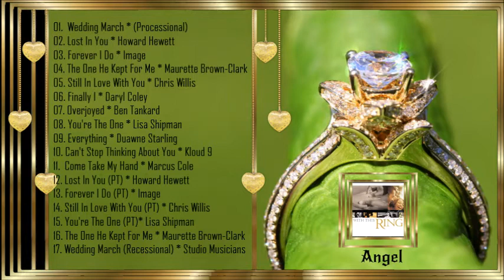With This Ring 💍 Forever I Do * Wedding Album * Various Artists "2009"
0:00:01༺♥༻01. Wedding March (Processional) * Studio Musicians
0:02:14༺♥༻02. Lost In You * Howard Hewett
0:05:18༺♥༻03. Forever I Do * Image
0:10:54༺♥༻04. The One He Kept For Me * Maurette Brown-Clark
0:15:26༺♥༻05. Still In Love With You * Chris Willis
0:19:46༺♥༻06. Finally I * Daryl Coley
0:24:04༺♥༻07. Overjoyed * Ben Tankard
0:28:57༺♥༻08. You're The One * Lisa Shipman & Hallerin Hilton Hill
0:33:40༺♥༻09. Everything * Duawne Starling
0:37:39༺♥༻10. Can't Stop Thinking About You * Kloud 9
0:41:58༺♥༻11. Come Take My Hand * Marcus Cole
0:46:44༺♥༻12. Lost In You (Performance Track) * Howard Hewett
0:49:48༺♥༻13. Forever I Do (Performance Track) * Image
0:55:25༺♥༻14. Still In Love With You (Performance Track) * Chris Willis
0:59:58༺♥༻15. You're The One (PT) * Lisa Shipman & Hallerin Hilton Hill
1:04:19༺♥༻16. The One He Kept For Me (PT) * Maurette Brown-Clark
1:09:02༺♥༻17. Wedding March (Recessional) * Studio Musicians